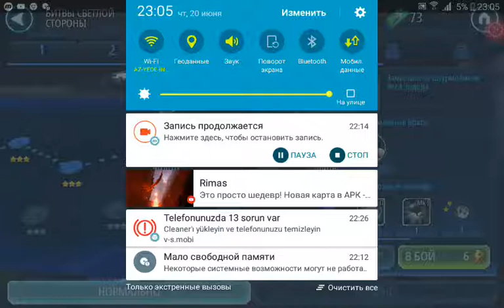STAR WARS ГАЛАКТИКА ГЕРОЕВ. НАЧАЛО!